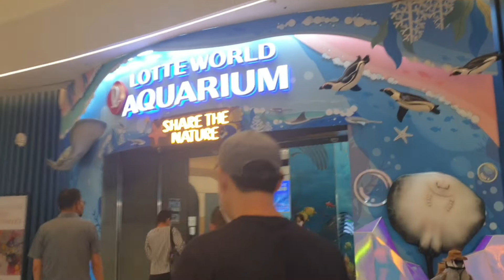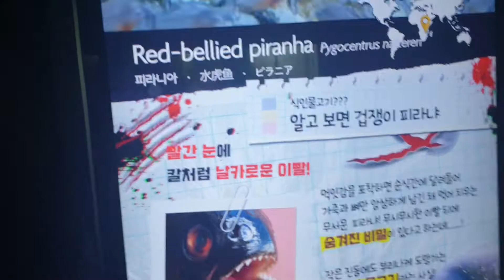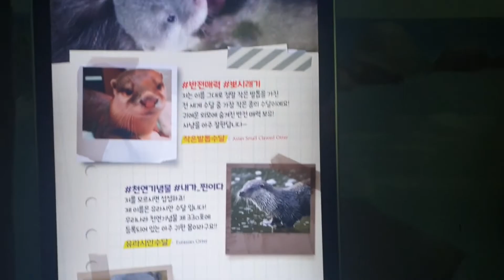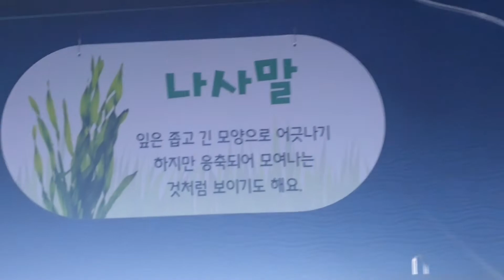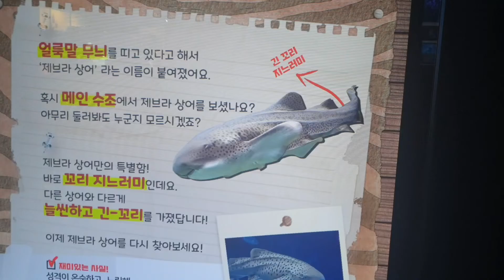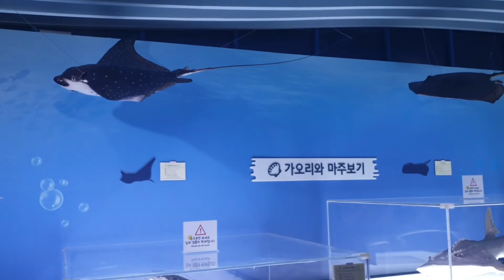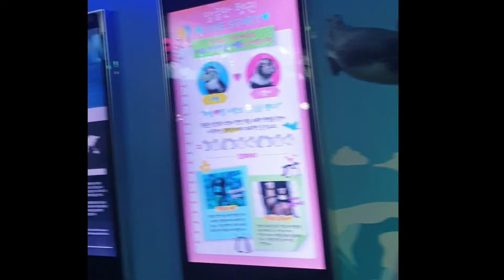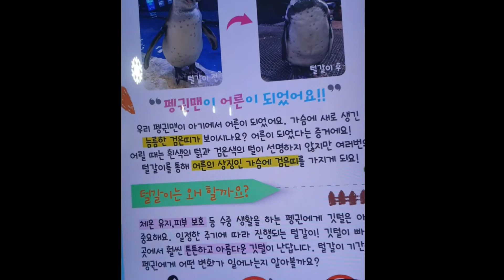Aquarium in Lotte Tower (different kind of seafood)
Bug Aquarium in seoul